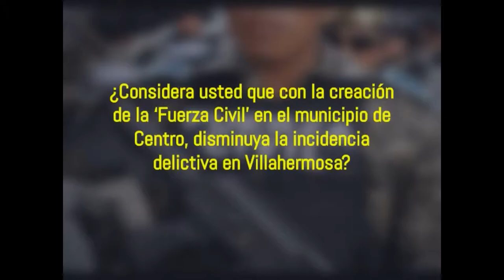Difieren ciudadanos sobre pertinencia de la Fuerza Civil en Centro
Los ciudadanos tienen opiniones encontradas acerca de si realmente servirá la implementación de una fuerza civil para inhibir la delincuencia en Centro.